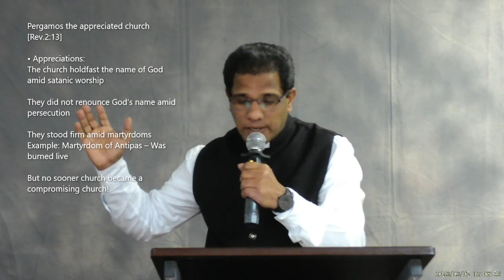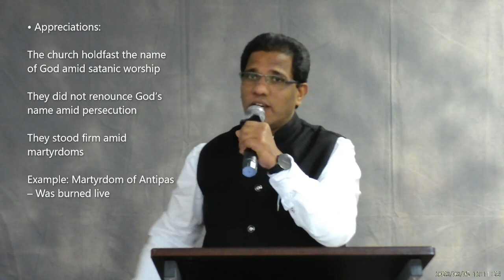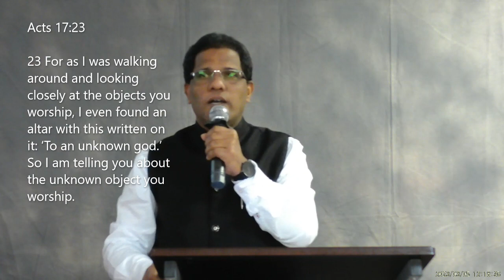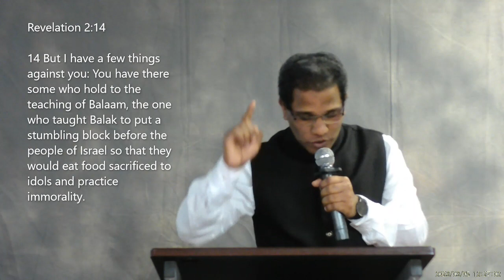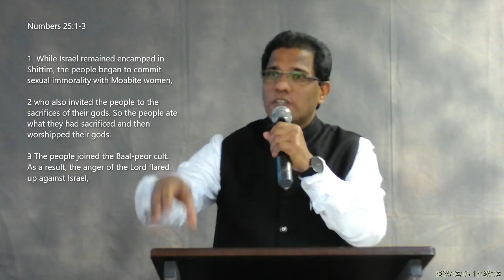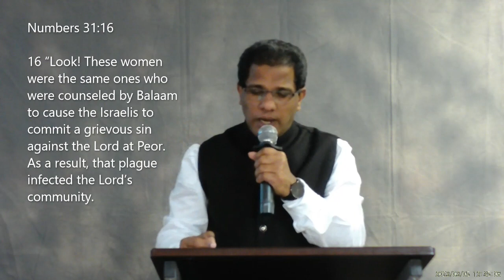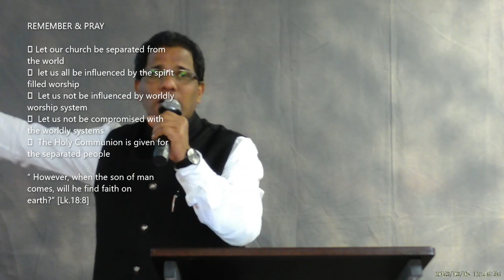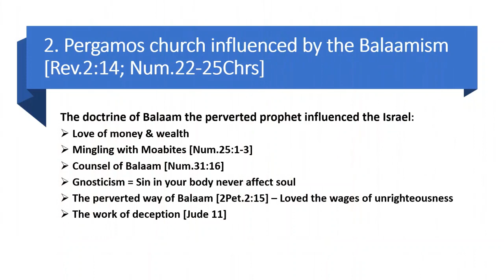ELCoG 2023 03 05 Message Pr Samkutty Mathew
• Theme:
The Uncompromised church in a compromising world
അനുരഞ്ജനത്തിന്റെ ലോകത്തിൽ സമരസപ്പെടാത്ത ദൈവസഭ

• Rev.2:13,14
“I know where you dwell, where Satan’s throne is. Yet you hold fast my name, and you did not deny my faith even in the days of Antipas my faithful witness, who was killed among you, where Satan dwells. But I have a few complaints against you Some of you are following the teaching of Balaam. Long ago he told Balak to teach the people of Israel to eat food that had been offered to idols and to be immoral”

നീ എവിടെ പാർക്കുന്നു എന്നും അതു സാത്താന്റെ സിംഹാസനം ഉള്ളേടം എന്നും ഞാൻ അറിയുന്നു; നീ എന്റെ നാമം മുറുകെ പിടിച്ചിരിക്കുന്നു; നിങ്ങളുടെ ഇടയിൽ, സാത്താൻ പാർക്കുന്നേടത്തു തന്നേ, എന്റെ സാക്ഷിയും വിശ്വസ്തനുമായ അന്തിപ്പാസിനെ കൊന്ന കാലത്തുപോലും നീ എങ്കലുള്ള വിശ്വാസം നിഷേധിച്ചിട്ടില്ല. എങ്കിലും നിന്നെക്കുറിച്ചു കുറഞ്ഞോരു കുറ്റം പറവാൻ ഉണ്ടു; യിസ്രായേൽമക്കൾ വിഗ്രഹാർപ്പിതം തിന്നേണ്ടതിന്നും ദുർന്നടപ്പു ആചരിക്കേണ്ടതിന്നും അവരുടെ മുമ്പിൽ ഇടർച്ചവെപ്പാൻ ബാലാക്കിന്നു ഉപദേശിച്ചുകൊടുത്ത ബിലെയാമിന്റെ ഉപദേശം പിടിച്ചിരിക്കുന്നവർ അവിടെ നിനക്കുണ്ടു.

Matthew 16:18
18 I tell you that you are Peter,[a] and it is on this rock[b] that I will build my congregation,[c] and the powers of hell[d] will not conquer it.

Antipas was reputed to be the Bishop of the Christian church at Pergamos, and that he was martyred for his faith because of his consistent faithful witnessing in the face of all the satanic evil present there.

Pergamos the appreciated church [Rev.2:13]

• Appreciations:
The church holdfast the name of God amid satanic worship
      They did not renounce God’s name amid persecution
      They stood firm amid martyrdoms
      Example: Martyrdom of Antipas – Was burned live
      But no sooner church became a compromising church!

1. Influence of Satanic powers & Pagan worship system of city [History & Rev.2:13] – Center of idol worship
City of serpent – “There is a throne of “satan” [Rev.2:13] = Prominence of satanic powers in the city

2. Pergamos church influenced by the Balaamism  [Rev.2:14; Num.22-25Chrs]
The doctrine of Balaam the perverted prophet influenced the Israel:
  Love of money & wealth
  Mingling with Moabites [Num.25:1-3]
  Counsel of Balaam [Num.31:16]
  Gnosticism = Sin in your body never affect soul
  The perverted way of Balaam [2Pet.2:15] – Loved the wages of unrighteousness
  The work of deception [Jude 11]

REMEMBER & PRAY
 Let our church be separated from the world
  let us all be influenced by the spirit filled worship
  Let us not be influenced by worldly worship system
  Let us not be compromised with the worldly systems
  The Holy Communion is given for the separated people

“ However, when the son of man comes, will he find faith on earth?” [Lk.18:8]